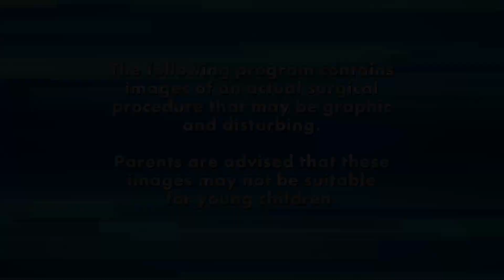Couple Credits The Doctors for Saving Husband’s Vision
After watching an episode of The Doctors, where a woman was able to get corrective surgery for double-vision after an eye injury due to a domestic violence attack, Paula told her husband he needed to see this surgeon. Larry and his wife Paula join to share how this episode changed their lives. Larry had surgery on his eye 20 years ago and he developed double-vision that just got worse and worse. They sought out ophthalmologist Dr. Kenneth Wright, and Larry now credits The Doctors and Dr. Wright for saving his vision.